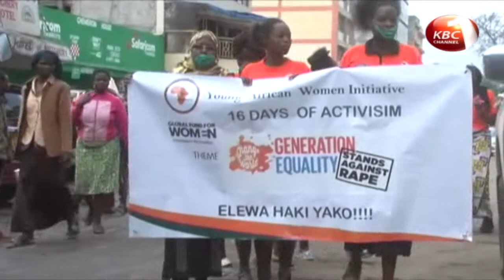County Stories: Two die in road accident along Meru-Embu road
Two people have died and 28 others were injured after two  14 seater public service vehicles collided head-on. The accident occurred along the Meru-Embu road. More details in the news briefs .